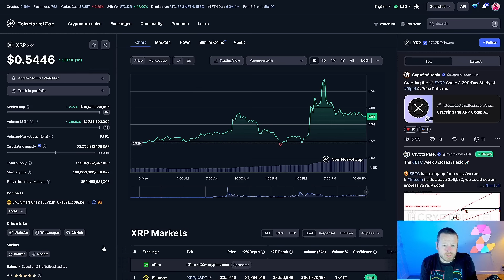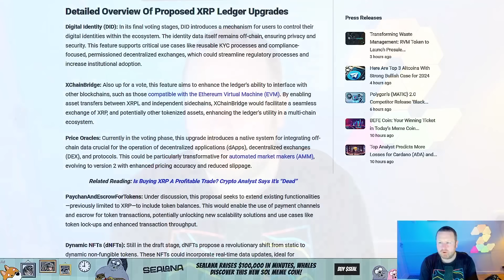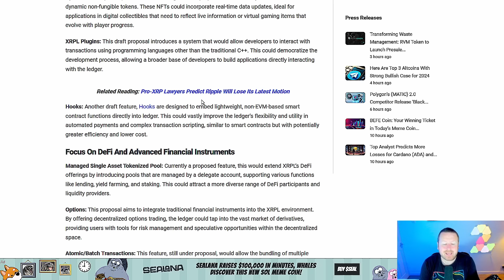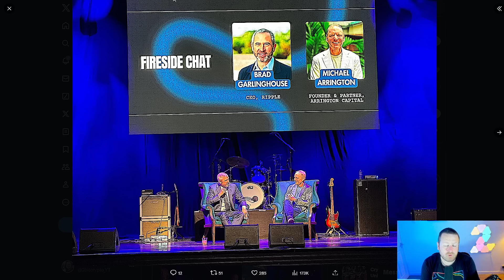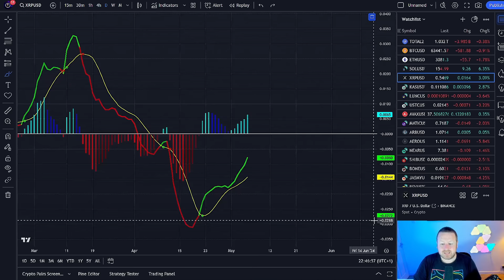XRP GETS MORE BULLISH | THIS IS HUGE FOR EVERY INVESTOR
A key day just got a whole load better. Massive XRPL news you have to hear